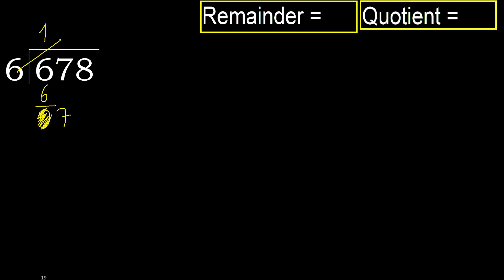Divide 678 by 6 , remainder . Division with 1 Digit Divisors . How to do